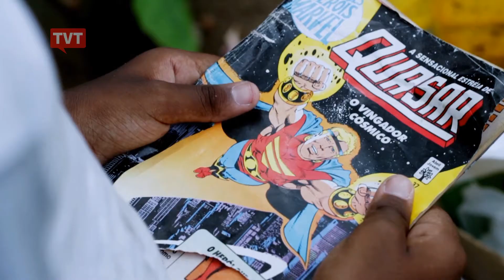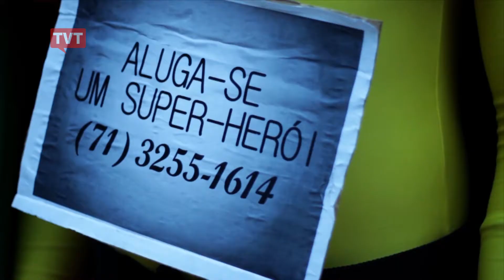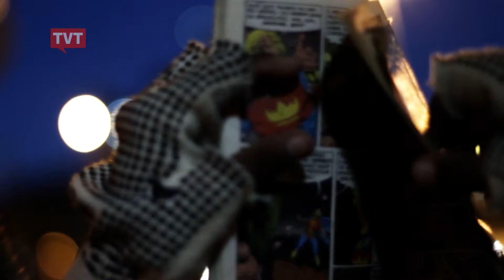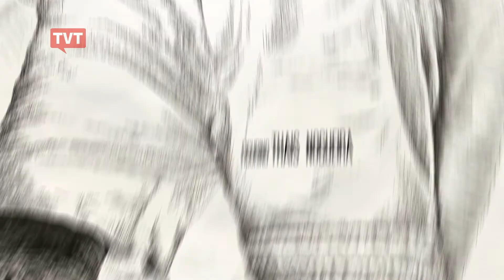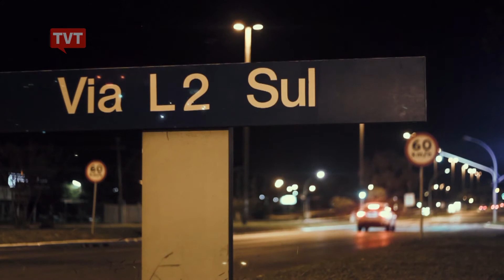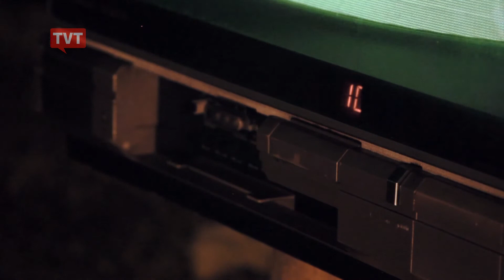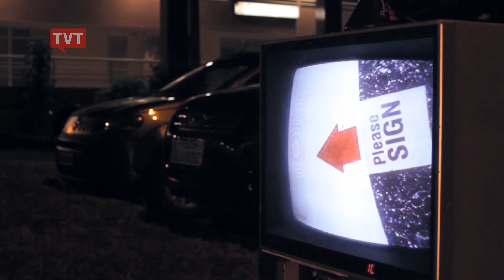Entretodos: O Menino Invisível / Sala de Estar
Filme: O Menino Invisível
Direção: Murilo Deolino, Danilo Umbelino e Uiran Paranhos

Um menino morador de rua é constantemente ignorado pelos passantes. Inspirado nas alegorias de um gibi, ele cria uma fantasia de herói com objetos do lixo, para zombar da miopia de alto grau que assola a sociedade contemporânea.

Filme: Sala de Estar
Direção: Pedro Cardoso​

Quarta-feira. Futebol na TV. Uma sala de estar, em Brasília, se torna um lugar para um bate-papo sobre futebol, televisão, política e exclusão social. É ali, em plena capital federal, que dois personagens chamam a atenção pela sua condição.